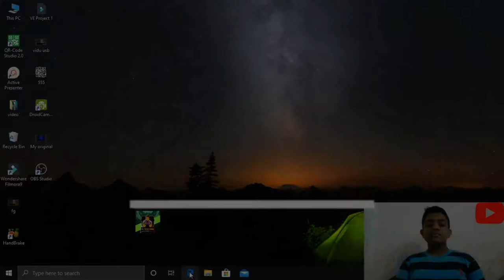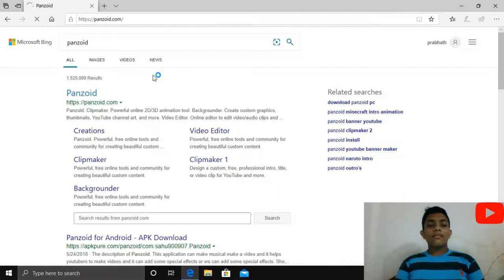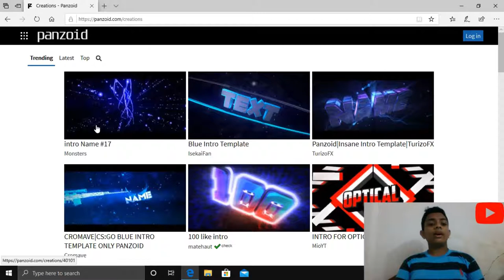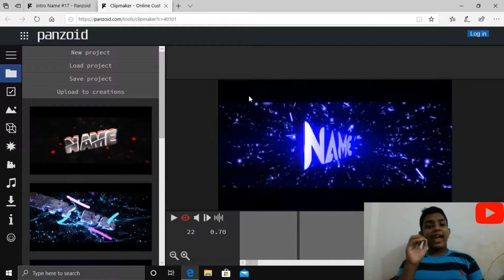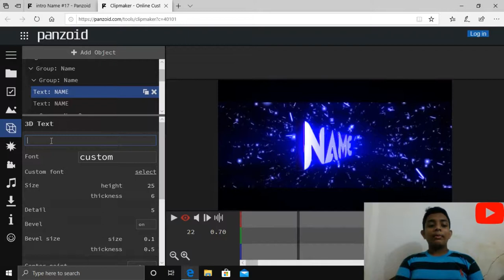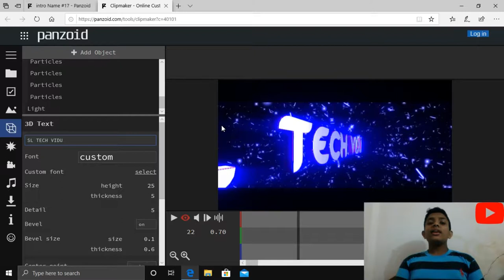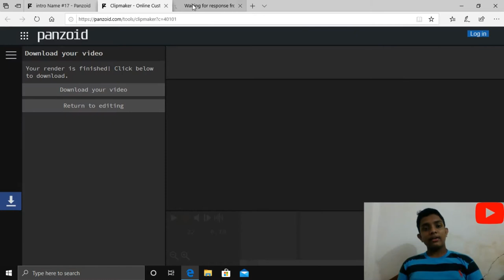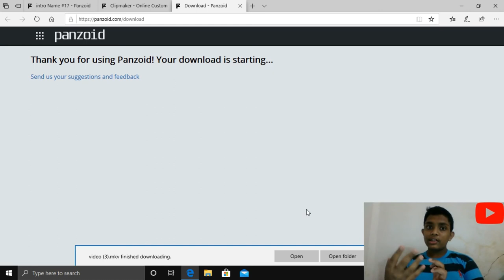How to make a 3D INTRO | 3D ANIMATION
oyage name eka dala video 3D intro ekak hadagamu